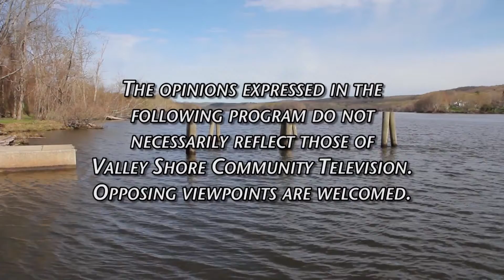Arts & Entertainment with Deborah Gilbert - Downtown Cabaret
Hugh Hallinan - Executive Director and Producer, Downtown Cabaret Theatre